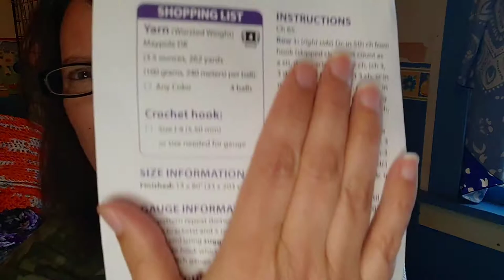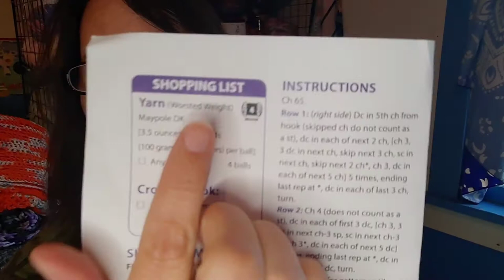Mary Maxim Crochet Subscription! That's some PRETTY yarn, right there!! Four Balls of Pure Heaven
Mary Maxim Crochet Subscription for 20 Bucks!!!
I am so happy I got rid of those others and kept the MM Kits.
It made my day.  Hope this video makes yours!